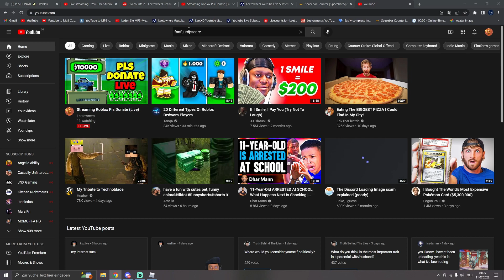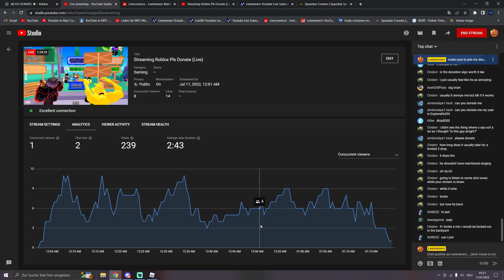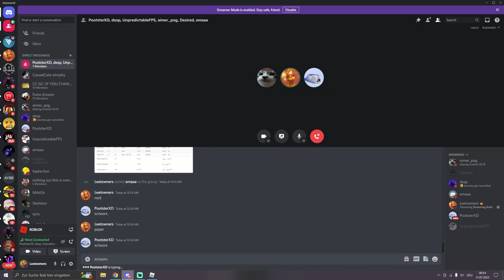So i was Streaming Pls Donate and this HAPPEND...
lol xd

pls donate,pls donate stream,this happend,how to,so i,donated on pls donate,donated,donation,roblox,roblox pls donate,roblox ,robloxtrend ,robloxplsdonate ,funniest moments,streamers,funniest stream moments